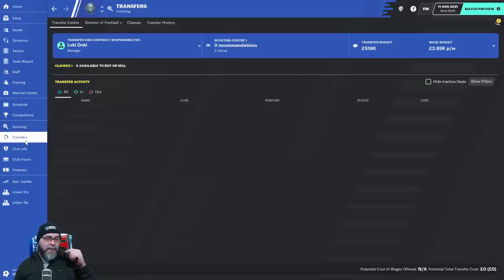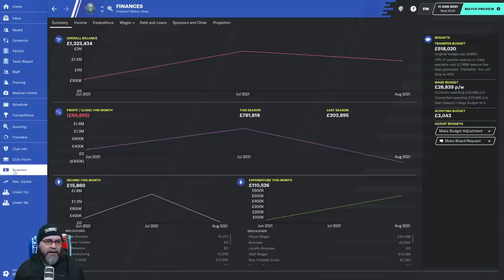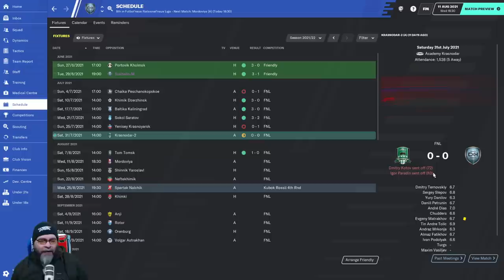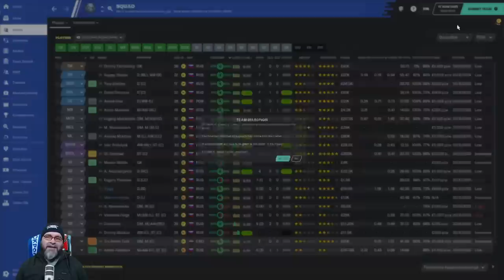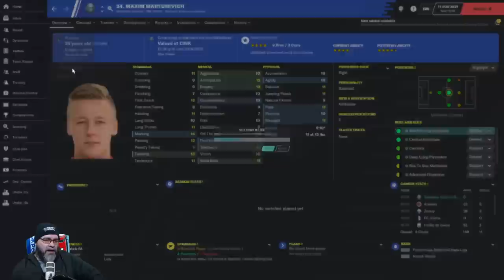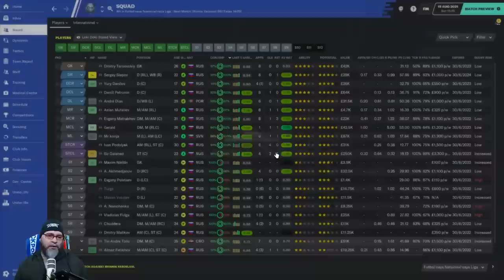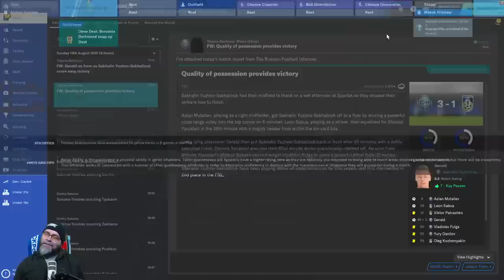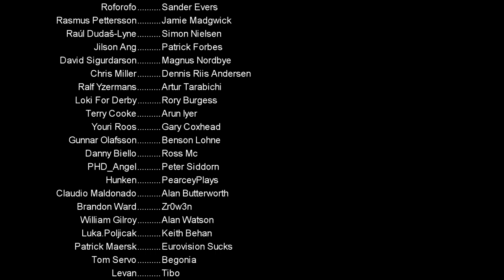FM20 - The Journeyman Unexplored Europe - C2 EP3 - AWAY DAYS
Welcome to Sakhalin Yuzhno-Sakhalinsk in the second division in Russia in the second leg of my FM20 Unexplored Europe Journeyman. We are only managing in countries that we have never managed in a Journeyman before in Football Manager.

Away games are a bit of a pain to get too

Expect all the fun skits and silly stuff you see from me. But in this save there is something more. I can't give you any more information but I will advise you to pay close attention.

Nations used in this year's Journeyman:
Austria
Belarus
Belgium
Croatia
Czech Republic
Denmark
Finland
Hungary
Iceland
Israel
Norway
Poland
Portugal
Romania
Russia
Serbia
Slovakia
Slovenia
Switzerland

PC Specs:
11GB ASUS ROG STRIX GEFORCE RTX 2080 Ti
4TB Samsung 860 EVO 2.5" SSD, SATA 6Gb/s
12TB SEAGATE BARRACUDA PRO 3.5", 7200 RPM
1st M.2 SSD Drive 512GB INTEL® 760p M.2 NVMe PCIe SSD